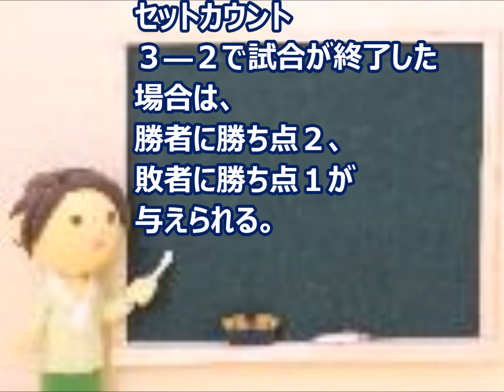【バレーボール女子世界最終予選】日本 宿敵韓国に１―３競り負け 連勝２でストップ